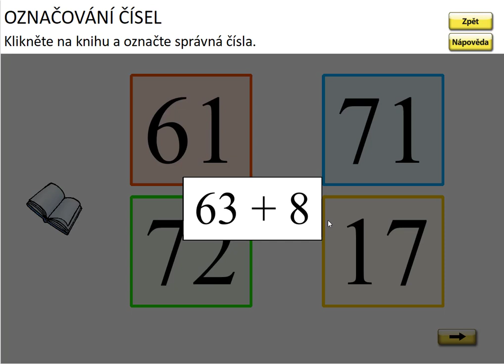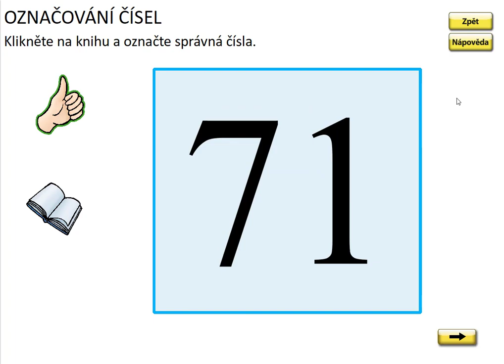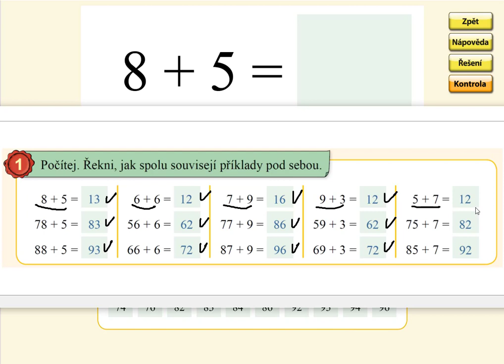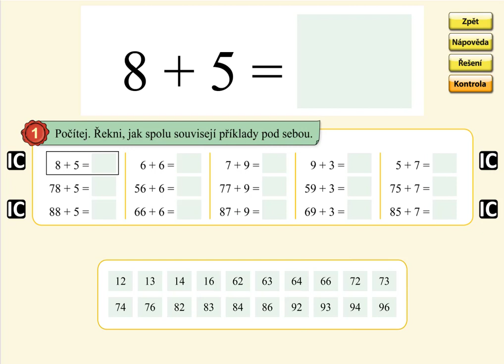Pamětné počítání do 100 (typ: 78+5), MATÝSKOVA MATEMATIKA 5. DÍL - POČÍTÁNÍ DO STA, str. 57, cv.1